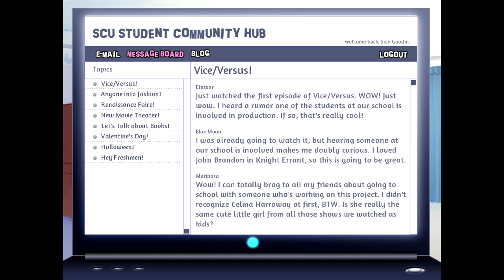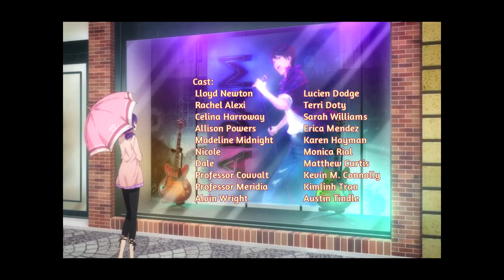Best Creative Duo! XD ~ BACKSTAGE PASS [LLOYD] ~ FINALE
Me and Lloyd call shenanigans on Sian for an important decision and what she chooses ends up with what, I think, is one of the greatest duos of all time. Everyone better prepare for trouble... ;D

*~* The glamor and glitz of showbiz hold little appeal for Sian. As the daughter of a professional makeup artist, she knows how stressful and uncertain work can be, and she aspires to something more stable. When a sudden accident topples her plans for a smooth college life, she realizes she must put her own makeup skills to use if she wants to make it through the year. The entertainment world may be wild and unpredictable, but Sian's about to learn there's also a lot to love. *~*